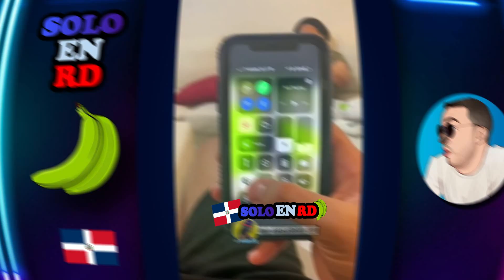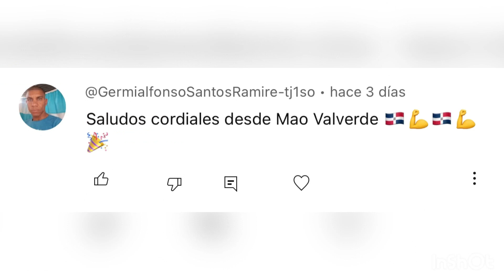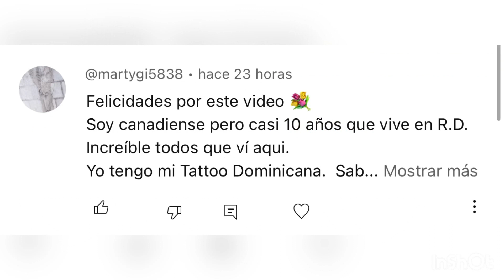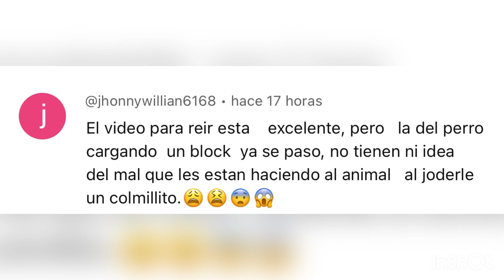COSAS que SOLO pasan en RD parte #114 (EL RATON QUE VUELA) 2023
LOS MEJORES VIDEOS DE LOS DOMINICANOS EN LA ACTUALIDAD
COSAS QUE SOLO PASA EN RD 2023